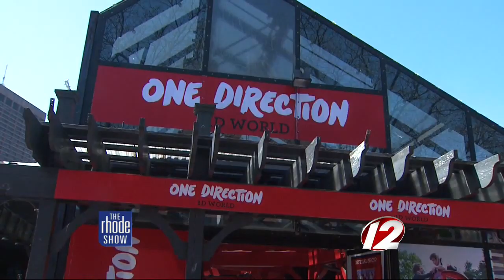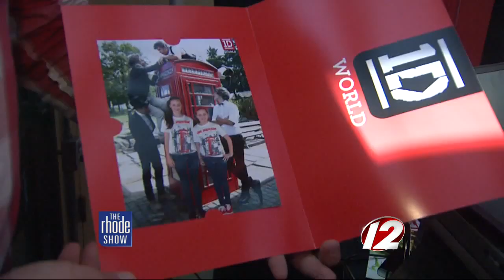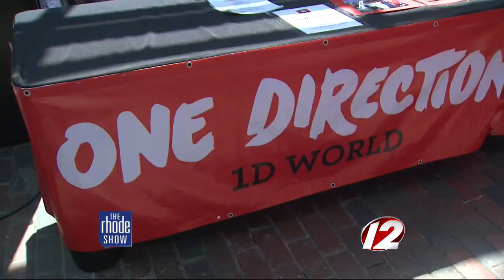One Direction Store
A One Direction pop up store is open for a few weeks in Faneuil Hall in Boston.